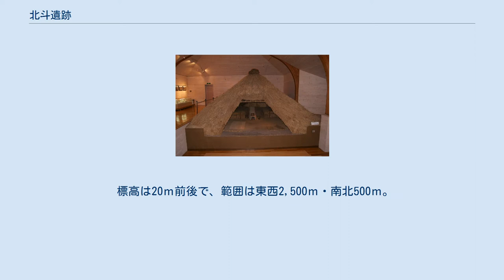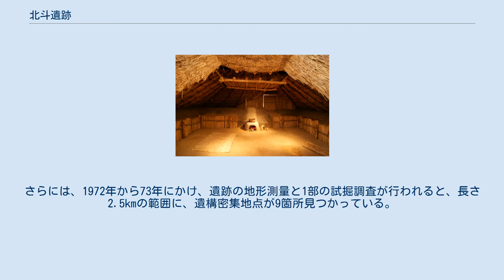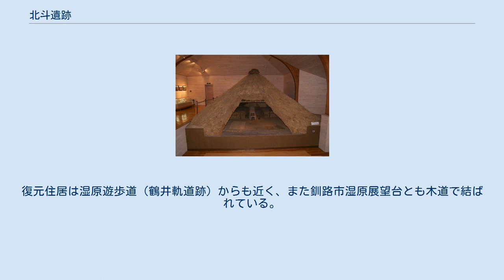北斗遺跡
北斗遺跡 遺跡位置 史跡北斗遺跡の復元住居 史跡北斗遺跡展示館 史跡北斗遺跡展示館の復元住居 史跡北斗遺跡展示館の復元住居の内部 北斗遺跡（ほくといせき）は、北海道釧路市北斗にある、旧石器時代から縄文・続縄文時代を経て擦文時代に至る重複遺跡。
1977年7月14日、国の史跡に指定された。
 標高は20ｍ前後で、範囲は東西2,500ｍ・南北500ｍ。
縄文・続縄文時代の浅い円形・楕円形竪穴102軒と、擦文時代の四角形竪穴232軒が、窪んだまま残されている。
1952年に簡易軌道敷設に伴う土取り工事によって発見された。
その後1970年には釧路市教育委員会が分布調査し、窪んだ竪穴住居跡386軒が見つかったのである。
これまでに旧石器時代の火を焚いた跡、縄文時代の住居跡・墓や小貝塚、擦文時代の住居跡などが確認され、特に擦文時代の鉄器、繊維遺物、はた織具の一部、栽培植物の種子などが確認されている。
さらには、1972年から73年にかけ、遺跡の地形測量と1部の試掘調査が行われると、長さ2.5kmの範囲に、遺構密集地点が9箇所見つかっている。
先縄文時代最終段階に属する細石刃文化から、縄文時代早期の東釧路下層様式、前期の綱文土器様式、中期の北筒様式、後期末から晩期初頭の土器、続縄文土器及び擦文式土器の時期などあらゆる時代の遺構・遺物が見つかっており、その中には近世アイヌの遺物もある。
釧路市北斗には現在、「史跡北斗遺跡展示館」が存在する。
 釧路湿原西側（釧路市湿原展望台の南側）にあり、釧路湿原を望む高台に縄文・続縄文時代のものとともに擦文時代の住居跡が検出されており、そのうち6棟が復元されている。
また、釧路湿原展望台へ至る道道53号から少々入ったところに史跡北斗遺跡展示館があり、住居の模型とともに続縄文・擦文時代の解説や出土品の展示があるほか、ここから木道伝いに復元住居（「擦文の村」）へ行くことができる。
復元住居は湿原遊歩道（鶴井軌道跡）からも近く、また釧路市湿原展望台とも木道で結ばれている。